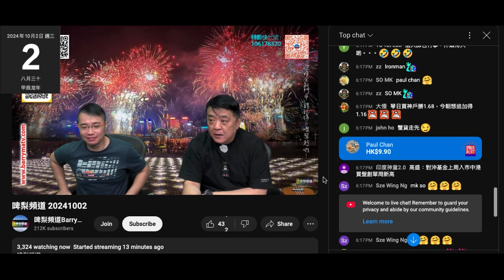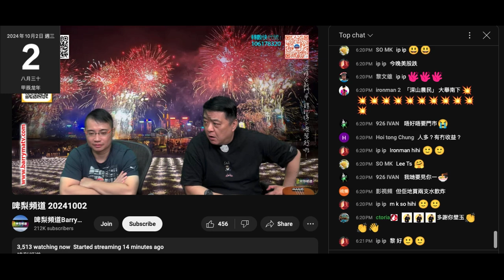20241002 啤梨晚報撚屌馬健賢鳩吹隻春藥好評到可以攞個代理，仲吹唔要鳩台每月慳十幾萬。又問打女人偷錢賊林匡正有無買，偷錢賊鳩吹未放，係前排先買，個撚樣露出係鳩吹出嚟，咁勁就吹埋買咗邊隻，連飯都搵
最平嚟食，兩餐頂三餐，連褲都唔多條，呢日又著閃閃褲，呢條褲由上個禮拜著到呢，件紅色蘭花系JOMA衫又連著幾日，洗衫錢都無，鳩吹有錢買股票扮有錢仔，影個豪宅俾腦殘睇咗先啦，柒頭
信用咭又無，分分鐘連儲蓄戶口都無
而家仲有無每月月結至少5000蚊，否則收手續費？